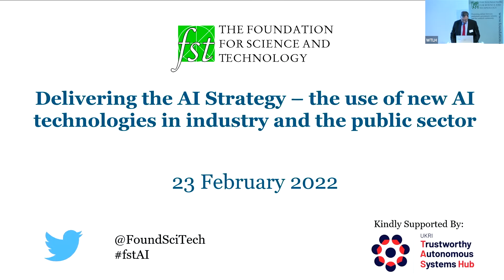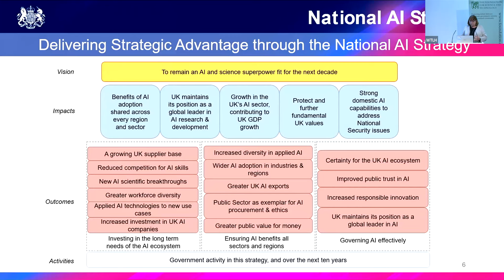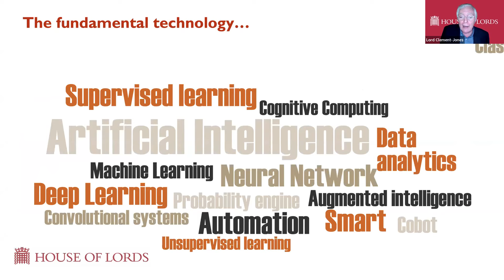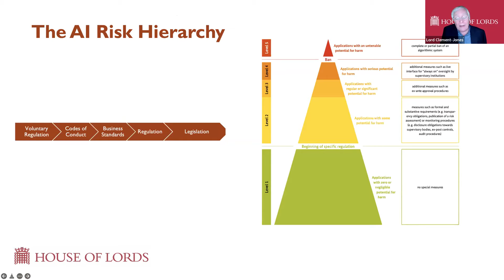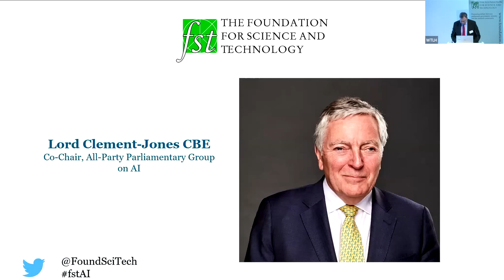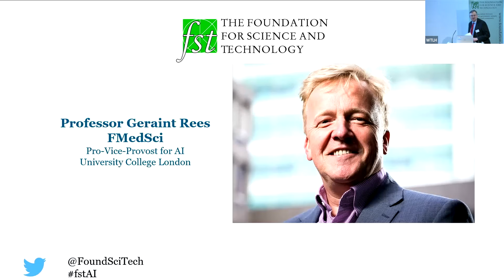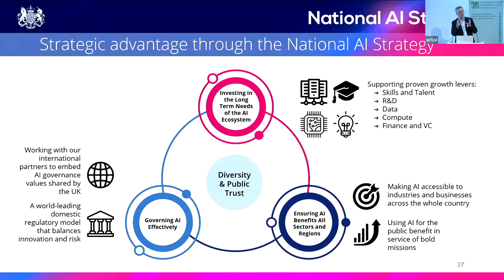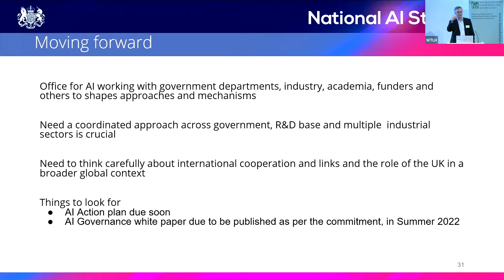Delivering the AI Strategy – the use of new AI technologies in industry and the public sector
A discussion event organised the the Foundation for Science and Technology on 23 February 2022, entitled: "Delivering the AI Strategy – the use of new AI technologies in industry and the public sector".

The speakers were:

 - Professor Dame Wendy Hall DBE FRS FREng, Regius Professor of Computer Science, University of Southampton
 - Lord Clement-Jones CBE, House of Lords
 - Professor Geraint Rees FMedSci, Pro-Vice-Provost, AI, University College London
 - Professor Tom Rodden, Chief Scientific Adviser, Department for Digital, Culture, Media and Sport

It was chaired by: John Neilson